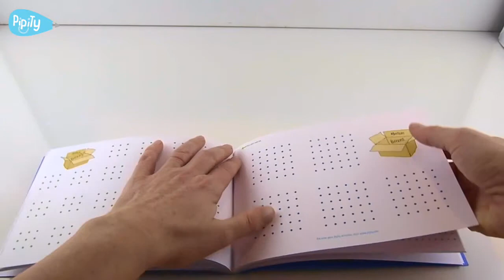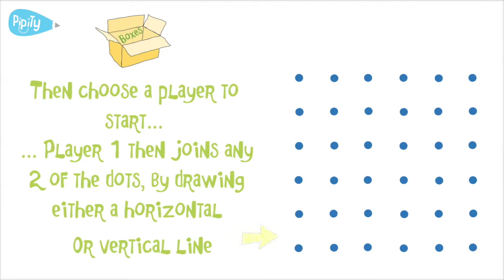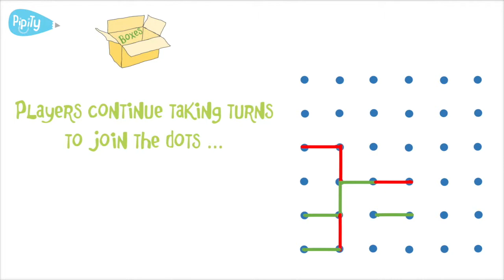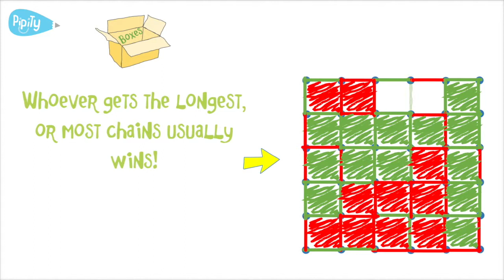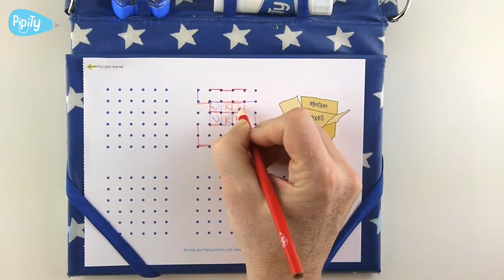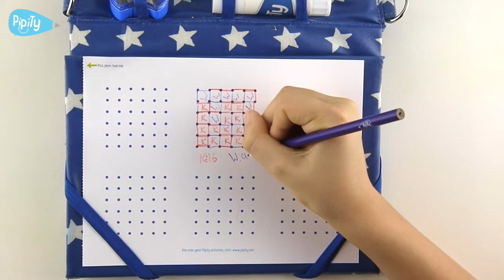Pipity how to play Boxes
I hope that this step-by-step guide will help anyone wanting to learn how to play Boxes.

The puzzles in this film are from the Pipity: Games and Puzzles book.

What you need to play Boxes:  Colouring pencils or pens.

Video features: Pipity Activity Case – Blue

Please like if you enjoy - I appreciate every single one of your views!

Thanks,
Kate
x